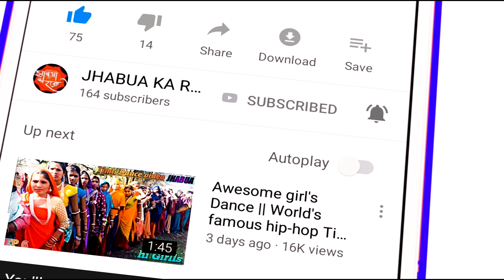Adiwood Best Girls Dance Video || देशी स्टाइल में देशी डांस विडियो || Stylish Girls Dance Video